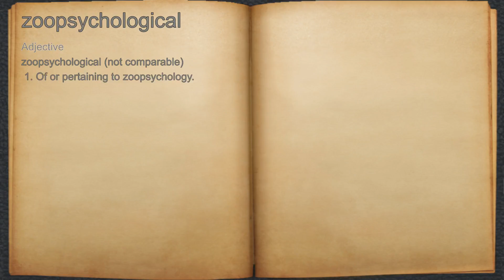What does zoopsychological mean?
A spoken definition of zoopsychological.

Intro Sound:
Typewriter - Tamskp